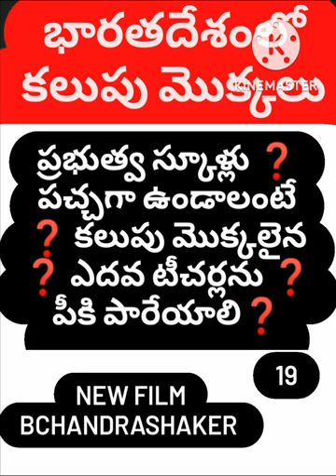ప్రభుత్వ స్కూళ్లలో కలుపు మొక్కలైన టీచర్ల ఏరివేస్తా ❓️BCHANDRASHAKER 🔥 9640037003💥🔥